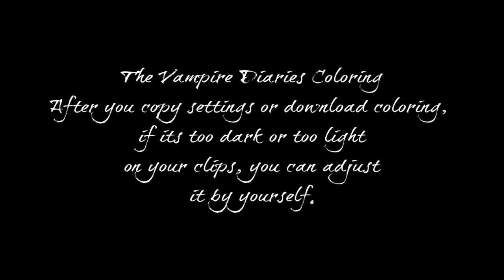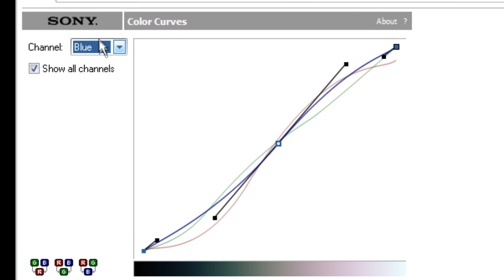Sony Vegas Tutorial || Coloring Type 66 [The Vampire Diaries]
istra4ever here ;)
so, you requested various colorings, mostly for series. dont worry, i upload soon colorings for other series you requested. this coloring IS ONLY made for Vampire Diaries, but if its good on other series, you can use it if you want.

I will post link for this coloring. If coloring doesnt work, dont cry like a baby in comment section. You can copy settings from tutorial.